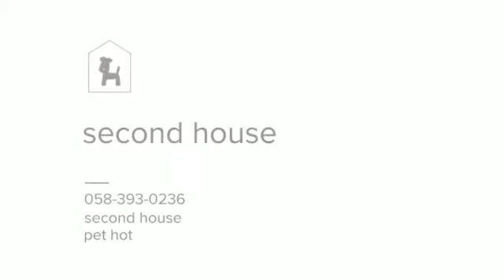2018/02/26 play room